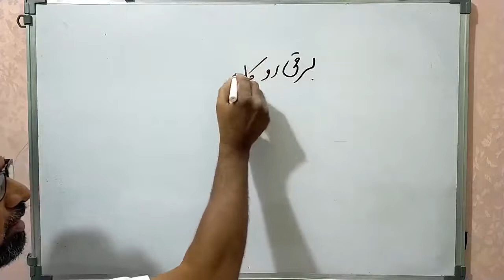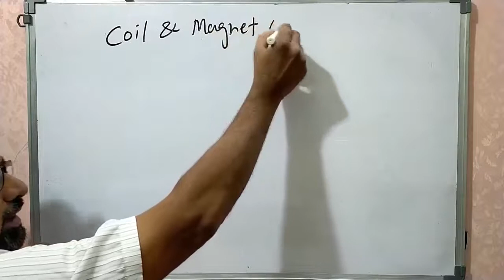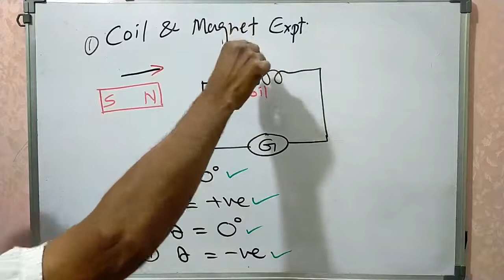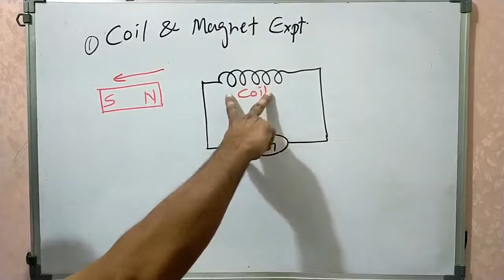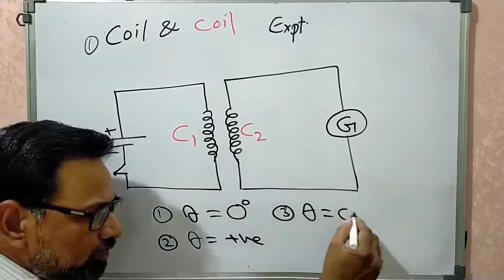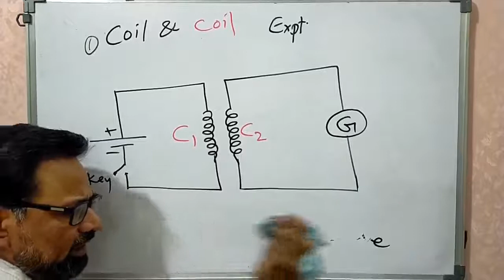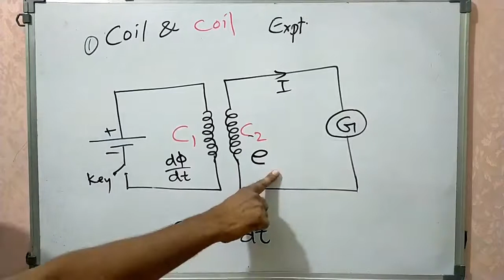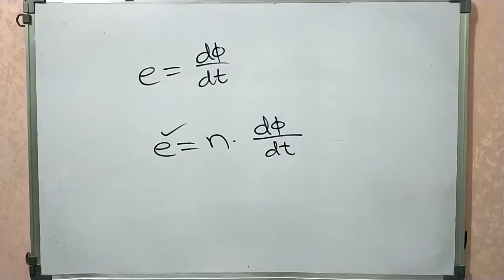Lecture No. 1 FARADAY'S EXPERIMENTS FARADAY'S LAW ELECTROMAGNETIC INDUCTION PHYSICS CLASS XII